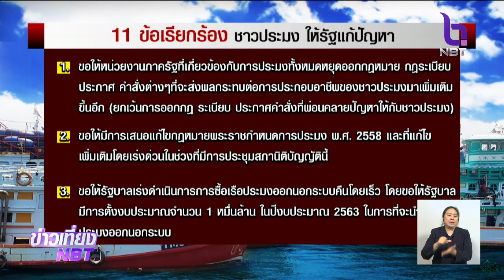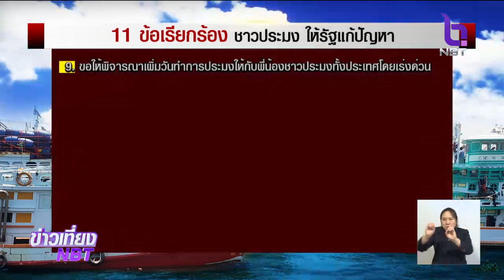ชาวประมงเตรียมชุมนุมใหญ่ ยื่น 11 ข้อเสนอให้รัฐแก้ปัญหา